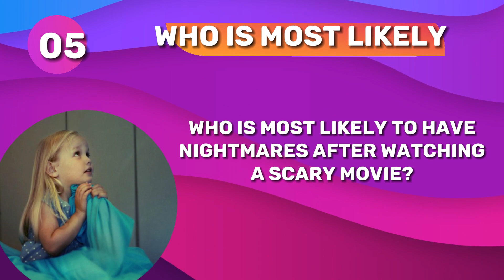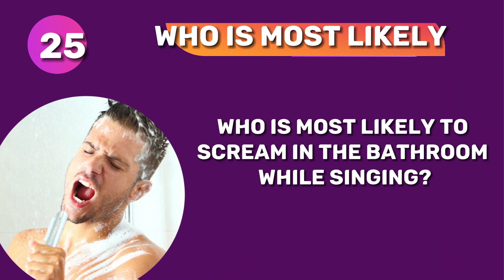Who's Most Likely To? | Friendship Edition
Hey! Are you and your friends looking for exciting questions to spice up your friendship? Get ready for a fun "Who Is Most Likely To Quiz". Are you ready? If you are ready, let’s go!